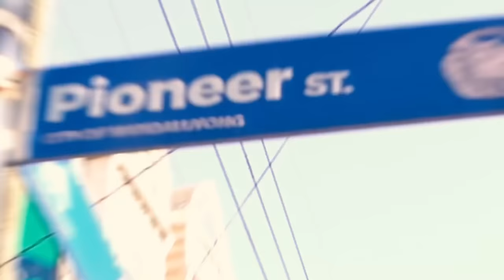BroneoInPhiliphines | EP 1: Touchdown Manila🇵🇭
Sampai di Manila dengan selamat, Broneo menjajaki Negara yang begitu gila dengan basket, sebelum melakukan ujicoba pertama pada keesokan harinya.